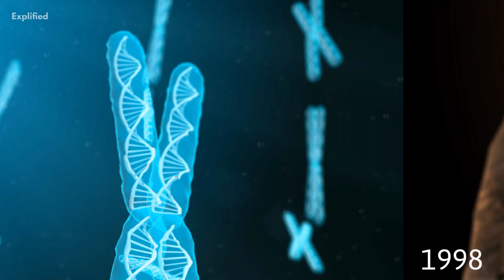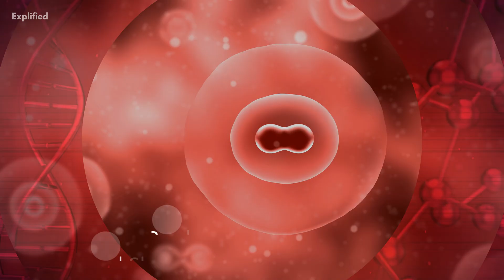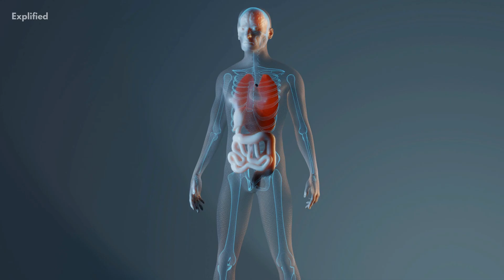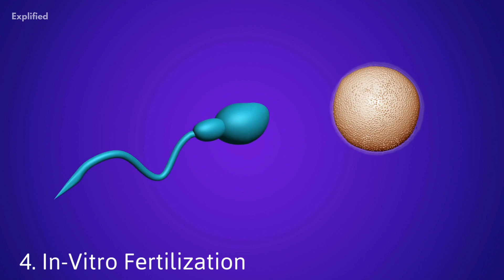5 Biological Inventions That Are Crucial In Today's World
From the smallest and most basic single-celled organisms to the intricacy of the human brain, biology investigates every living thing on Earth. Everything is influenced by biology, from psychology to agriculture. And like with most sciences, biology is advancing quickly as a result of technological advancements. This video explores 5 of the most interesting inventions in biology.